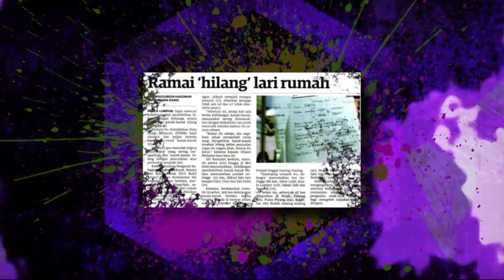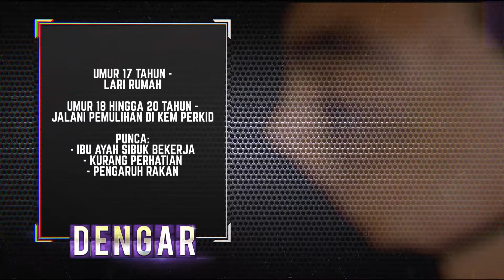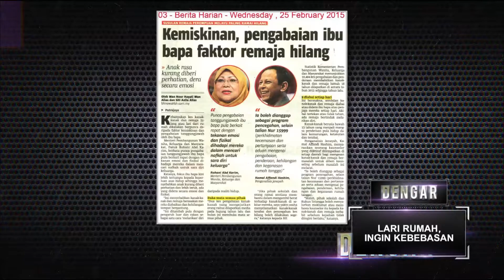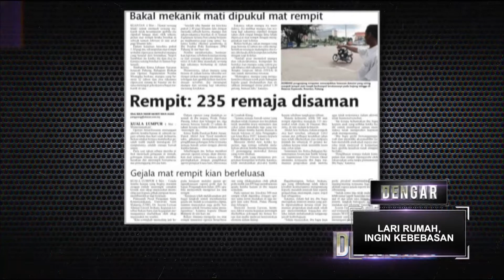DENGAR (MUSIM 2) EPS 14 - LARI RUMAH INGIN KEBEBASAN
'DENGAR' membawakan topik "Lari Rumah, Ingin Kebebasan" di mana responden mengisahkan mengenai kisahnya yang telah bertindak lari dari rumah dan mula terjebak dengan dadah,arak,seks bebas & masalah-masalah sosial yang lain.

Saksikan 'DENGAR' untuk kita ketahui dan dalami masalah masyarakat kini. 'DENGAR' juga boleh ditonton secara langsung pada setiap hari Khamis, 9 malam di TV Al Hijrah saluran 114 juga di Facebook TV Alhijrah.